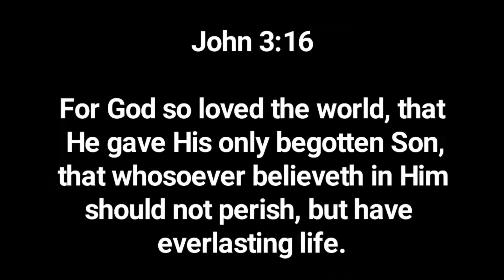DINO WATER WORLD | MAX LEVEL DINO VS. T-SHARK DINO PART 2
App name:DINO WATER WORLD

kids game
dino for kids